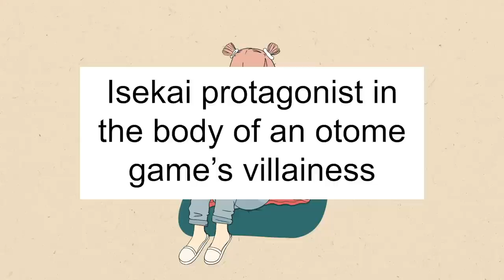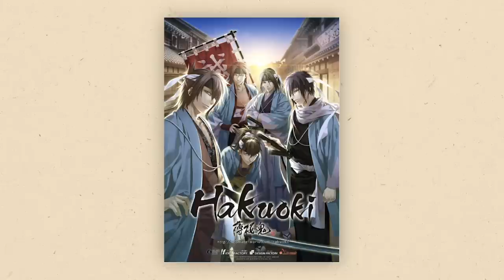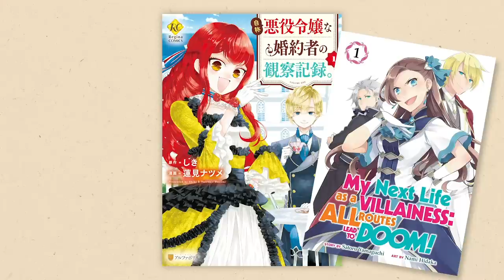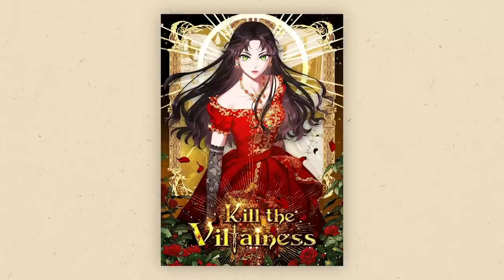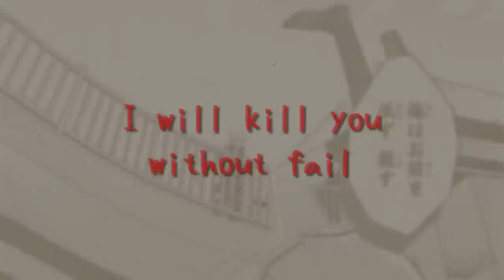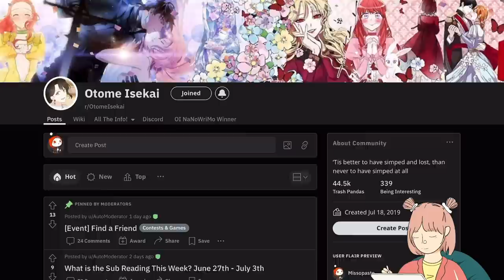Explaining the Villainess Otome Isekai Genre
What is this genre? What makes this genre? What are some examples from this genre? A popular theme amongst fans of manga and webcomics where once you're in the rabbit hole there is a wide variety of stories to choose from. Think of this as a guide to Villainess and Otome Isekai 🔮

00:00 - What is Villainess Otome Isekai?
00:48 - What Makes The Genre: Isekai
01:25 - What Makes The Genre: Otome Games
03:17 - What Makes The Genre: Historical Fantasy
03:41 - What is The Villainess Plot
04:37 - Example 1
05:24 - Example 2
05:51 - The Variety of OI
07:13 - Recommendation 1
08:23 - Recommendation 2
09:25 - Recommendation 3
10:43 - Bonus!
13:00 - Outro

(Psst I am @Missopaste on twitter too, but that's my j-pop fandom acc)

jfc this took me a month.